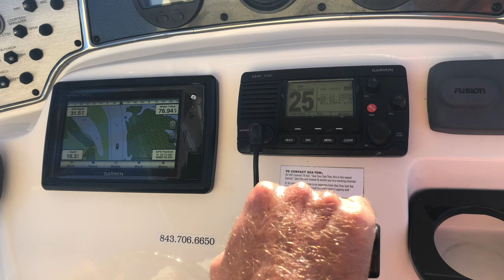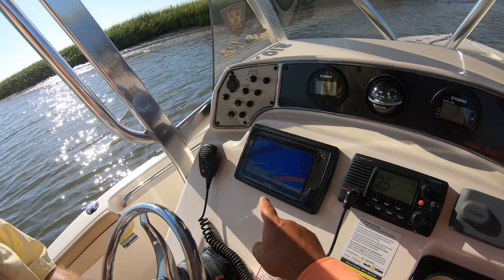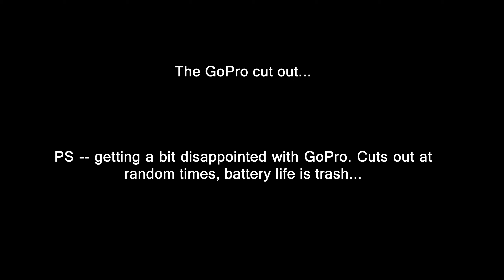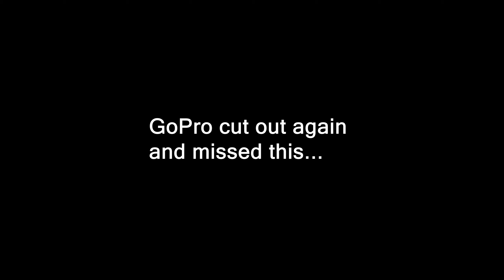Sabbatical 2019: Fishing Across America -- Lowcountry Living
The weather finally gave us the perfect conditions we've been looking for and the fishing didn't disappoint! All in, we hooked into a puffer fish, a pigfish, a black drum, three speckled trout, a stingray, a ladyfish, a sheepshead and one special new species that we've never caught before!

Rods:
Toadfish MH Extra Fast 7'2"
Penn Battle 2 H Extra Fast is 7'

Reels:
Penn 4000s